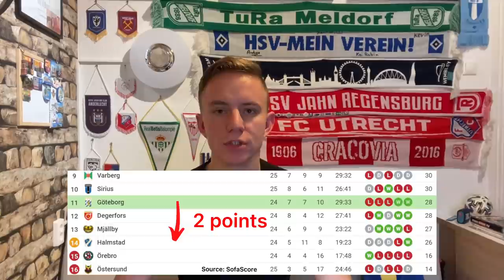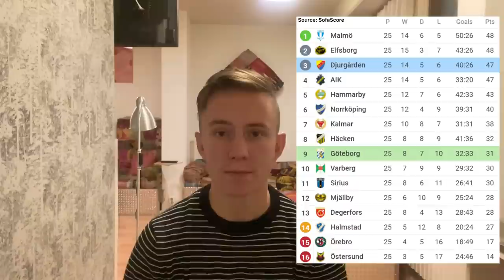Stadium vlog: IFK GÖTEBORG - DJURGÅRDENS IF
Allsvenskan, Round 25: Göteborg - Djurgården
Hello, Sweden! :)

Live football match experience.

Chapters / A video szakaszai
0:00 Intro
0:24 About the city / A városról
0:40 About the game / A mérkőzésről
1:05 Football in Gothenburg / A göteborgi foci
0:24 About the city / A városról
1:20 About the game / A mérkőzésről
2:19 About the home team / A hazai csapatról
2:34 About the away team / A vendég csapatról
2:53 About the venue / A meccs helyszínéről
3:03 Travel / Utazás
4:20 Community of IFK (entertaining) / Az IFK közössége (programok)
6:01 Entering the arena / Belépés a stadionba
6:12 Atmosphere / Hangulat
7:43 First half / Első félidő
9:17 GOAL
9:47 First half / Első félidő
10:36 Half time summary / Félidei összefoglaló
11:00 Second half / Második félidő
11:25 GOAL
11:57 Second half / Második félidő
12:20 GOAL
12:54 Second half / Második félidő
14:22 Full time / Meccs vége
15:35 Review and summary / Visszatekintés és összegzés
16:16 Outro